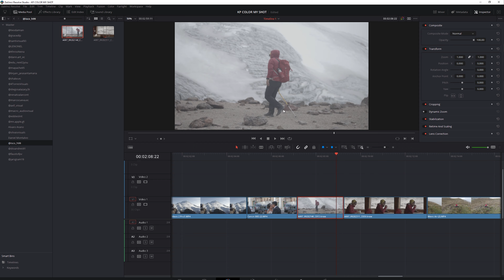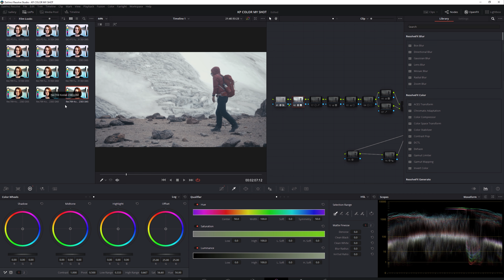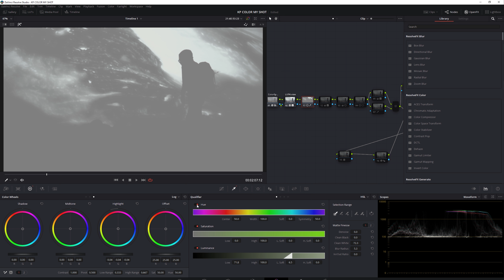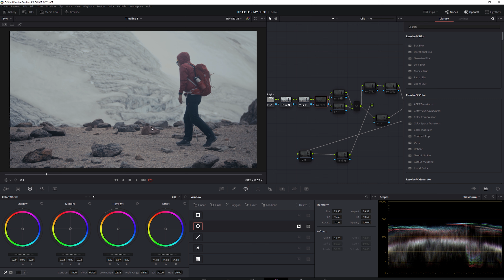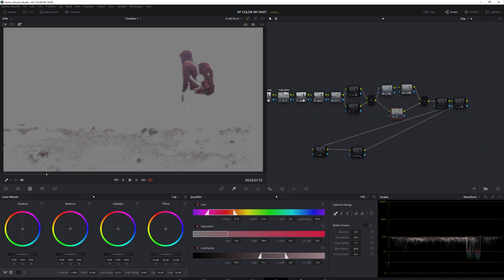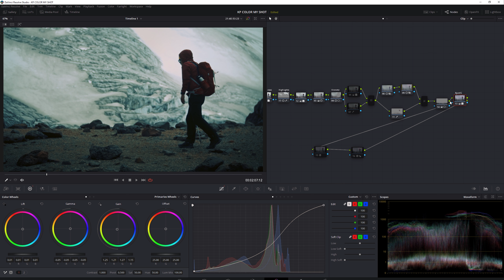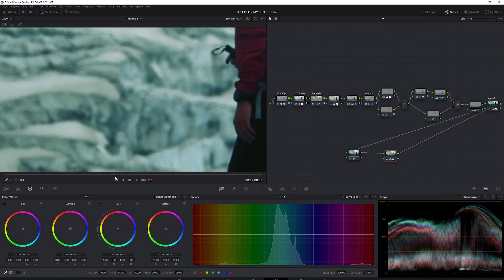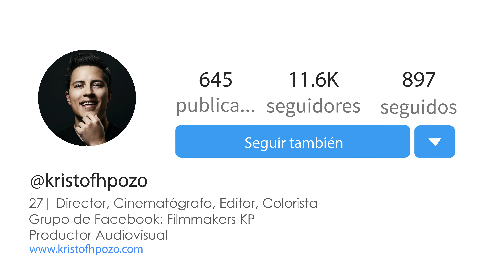Como lograr un COLOR CINEMÁTICO en Davinci Resolve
🎥📸EQUIPOS:
Mi cámara principal
Mi cámara secundaria
Micrófonos portables inalámbricos con grabador interno
Excelente Filtro estilo Black Promist barato
Luz Led Potente portable con batería
Softbox Beautydish armado rápido (Bowens)
Stand de Luz 2 en 1, con brazo boom, resistente
Luces sable RGB portables de batería estéticas
Mini tripode para luces sable
Extension de luz con regleta multipuerto

-Música sin copyright y de excelente calidad, usa este enlace y obtén un mes gratis en tu subscripción

¡En Ecuador! adquiere tus cámaras y lentes SONY Alpha a precios más cerca de USA, 24 meses sin intereses y entrega a domicilio, usa el código "Kristofhp" para un mayor descuento

Director | Cinematógrafo | Fotógrafo | Editor | Colorista